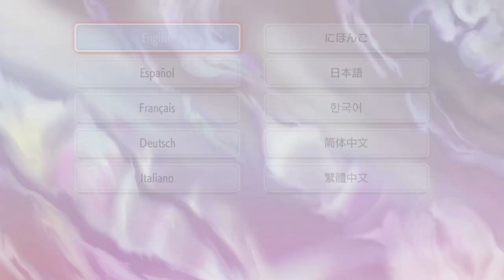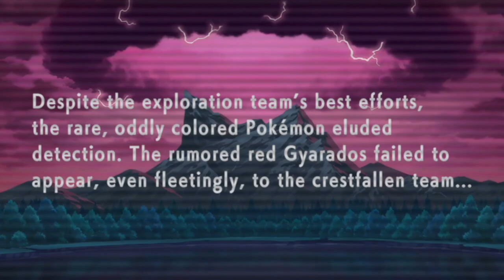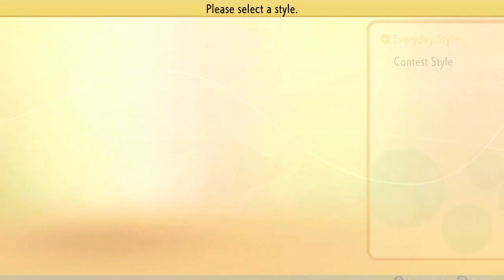Pokemon Shining Pearl Full Main Game Playthrough